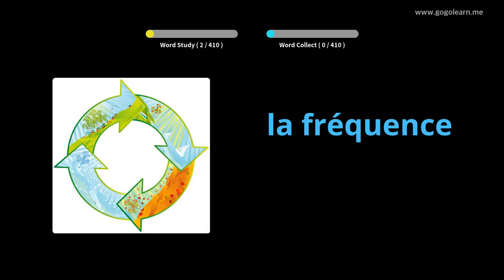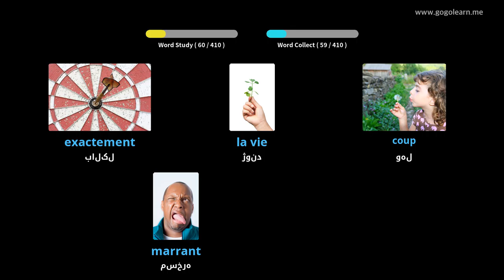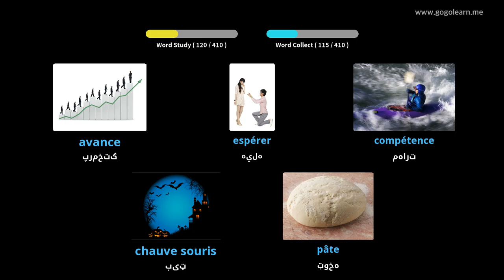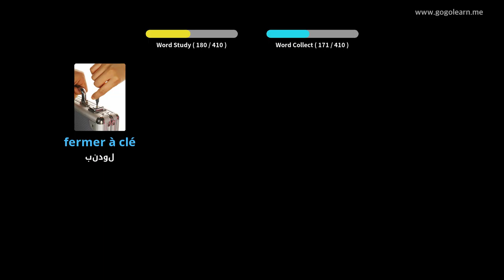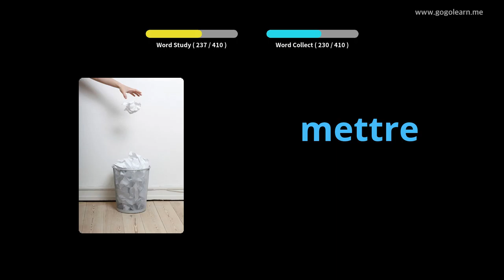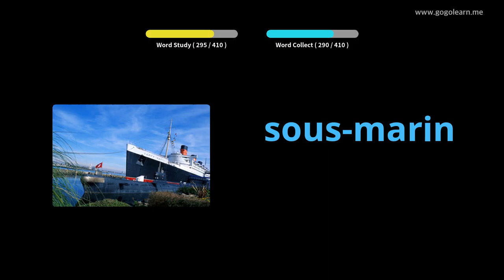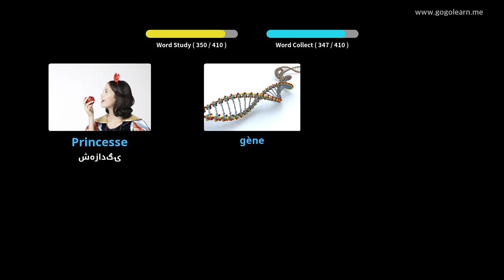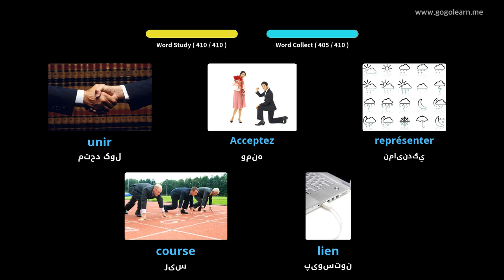د فرانسوی ژبپوهنې ثانوي ښوونځی 3 |Golearn